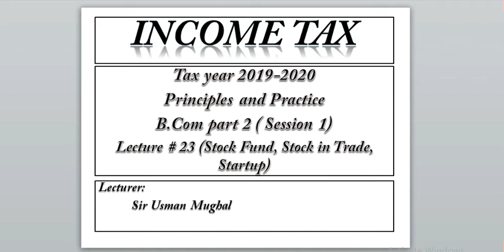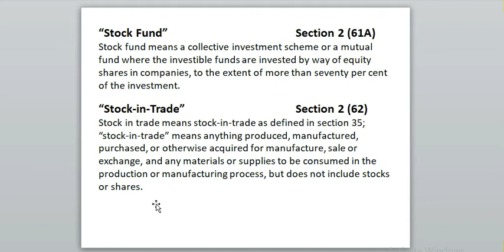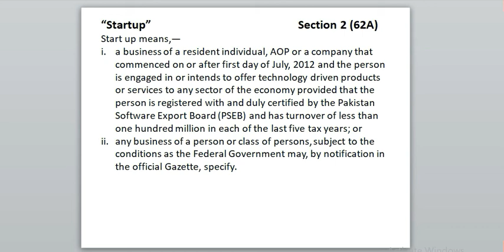Stock Fund, Stock in Trade, Startup| Income Tax Lecture # 23| Important Definitions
In this Video We will study about the definitions of Stock fund, Stock in Trade and Startup according to Income Tax Ordinance 2001. I hope this video will help you to understand completely about these points.